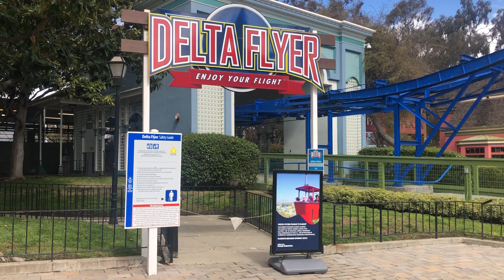California’s Great America SkyRide not open yet until spring 3月11日2023年